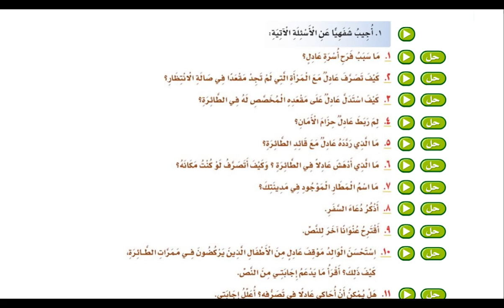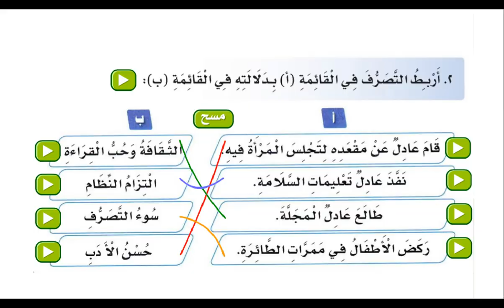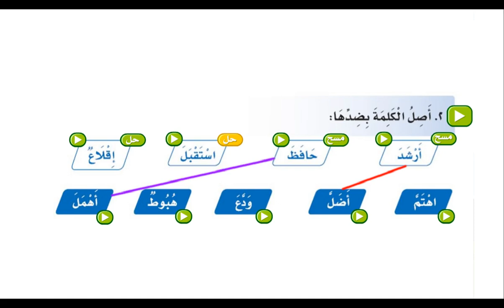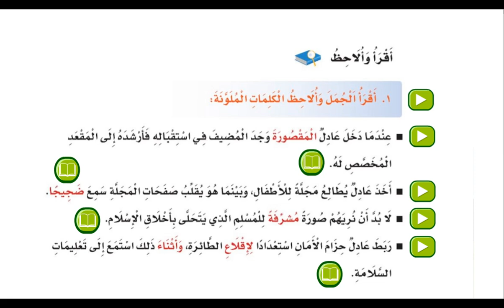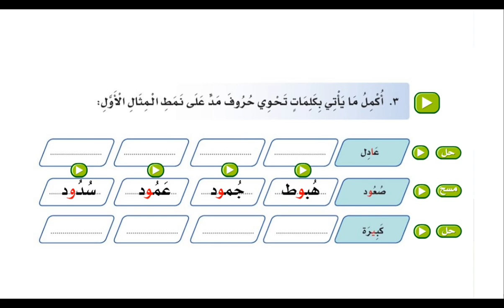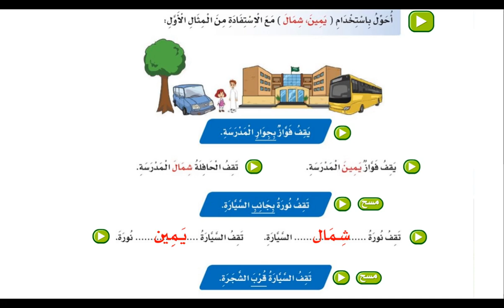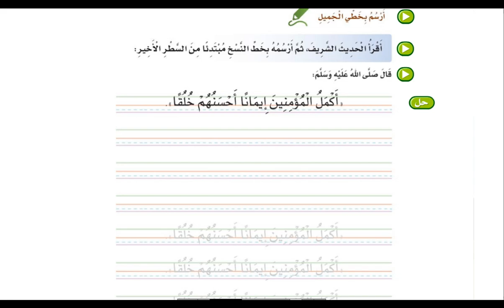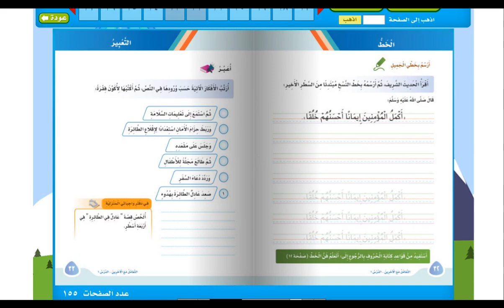حل تدريبات درس عادل في الطائرة باستخدام الحوار والمناقشة مع أحمد سمير